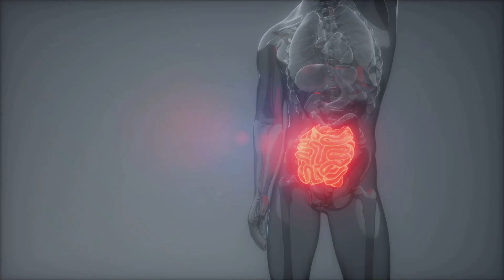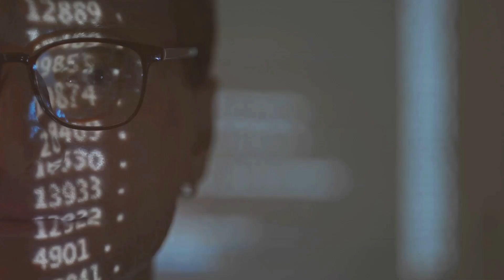BUSCAPINA PARA QUE SIRVE | 3 COSAS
Descubre cómo la BUSCAPINA puede ayudarte a calmar dolores y retorcijones en el estómago, así como a tratar el síndrome del intestino irritable, cólicos renales y dolores menstruales. Aprende cómo este medicamento actúa relajando los músculos del sistema digestivo y urinario, reduciendo espasmos y dolor. Es crucial seguir las indicaciones médicas para la correcta dosis y duración del tratamiento, además de estar alerta a los posibles efectos secundarios. ¡No te pierdas esta información esencial para tu bienestar!